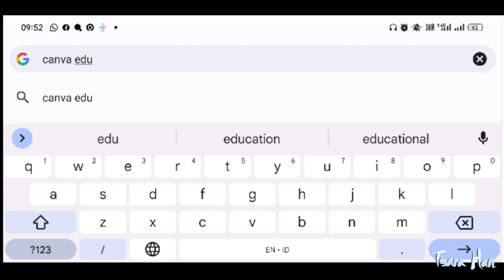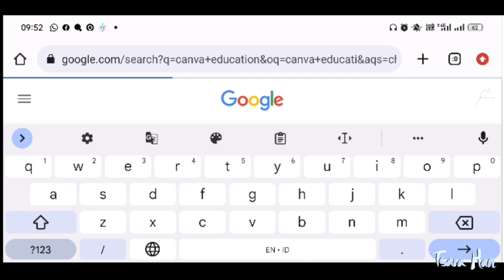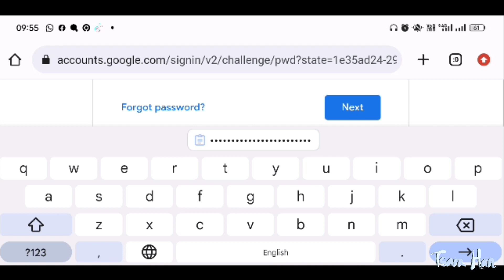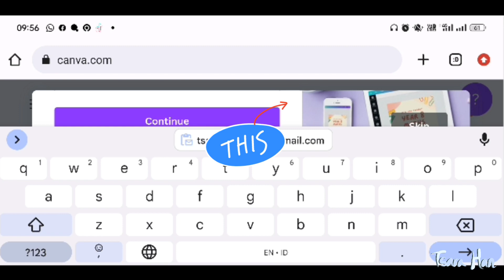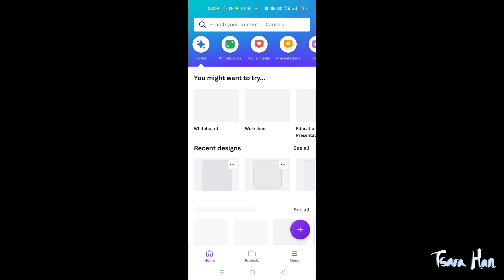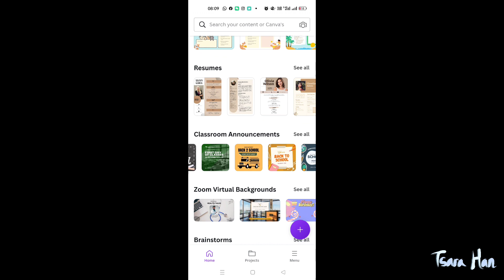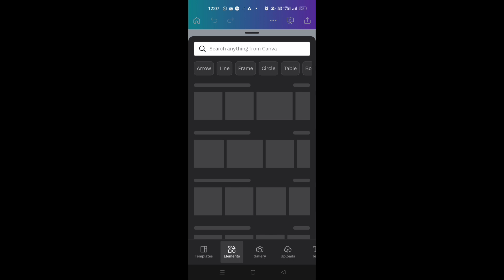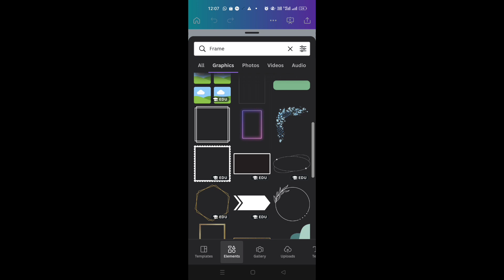CANVA PRO BUT FREE | CANVA for EDUCATION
Assalamu' alaikum everyone! have a nice day, long time no content (haha), simak videonya yaa semoga bermanfaat :)